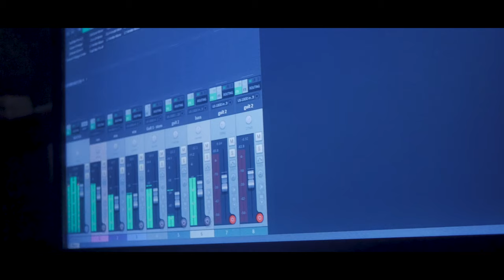Pretty Maids All in a Row (Cover)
Musicodrom Prod. (Live sessions).
Avec Fawzi, Oussama et Ghalib.